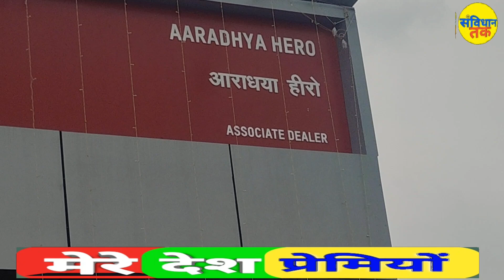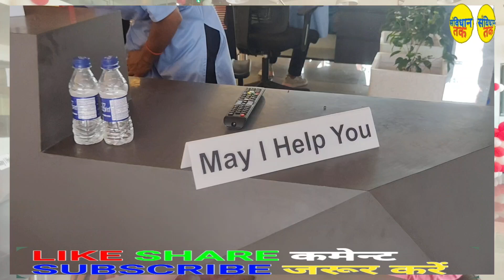हीरो का एजेंसी में मिल रही है बाइक पर हेवी डिस्काउंट। Heavy discount on hero bike ।